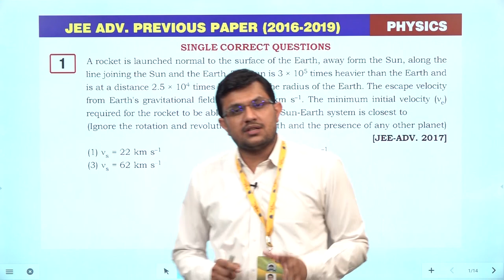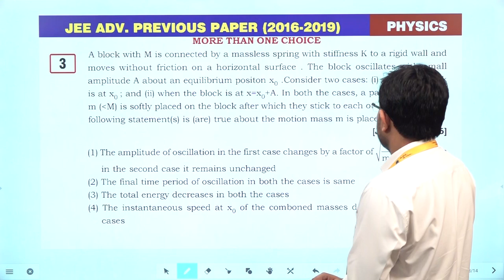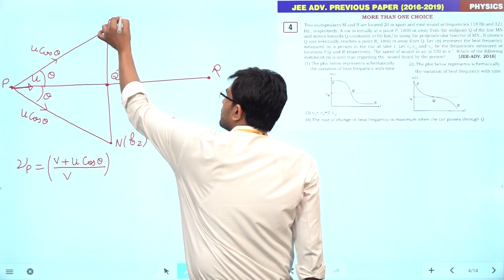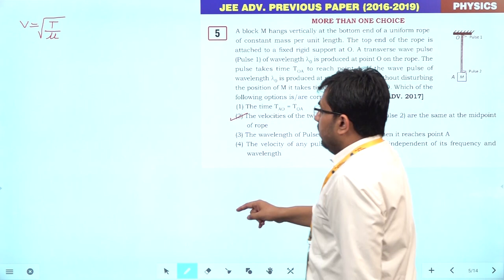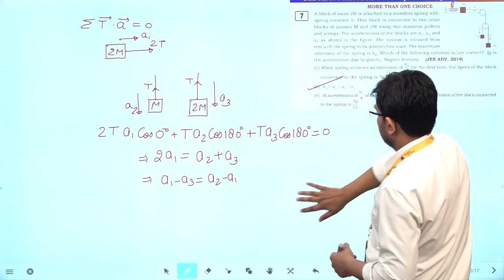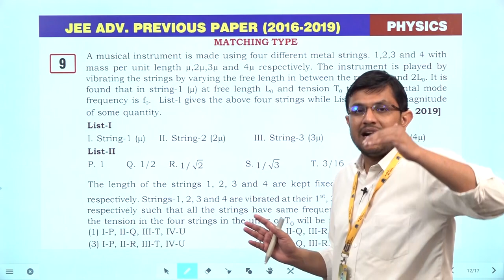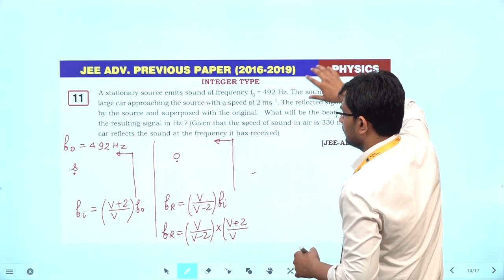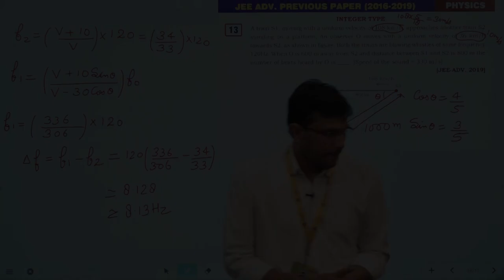07:- Gravitation, SHM, Wave Theory & Doppler Effect [Previous Years' JEE (2016-19) PHYSICS Solution]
Topic wise Previous year's JEE Advanced (PHYSICS) Paper Solution (2016 to 2019)

Part- 07
Topic- Gravitation, SHM,
 Wave Theory & Doppler Effect

Solution by- Pramod Dhaka (Team CLC)